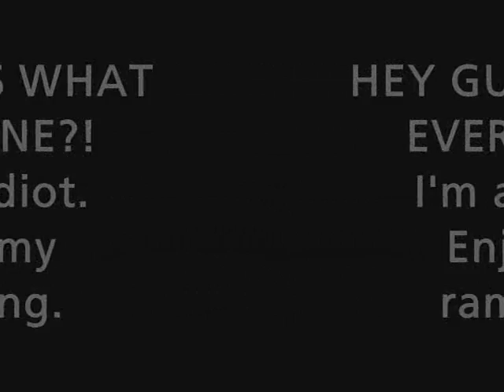Retarded, yes or no?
I think so, indeed.